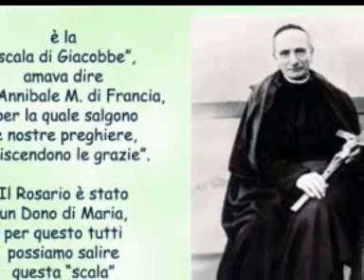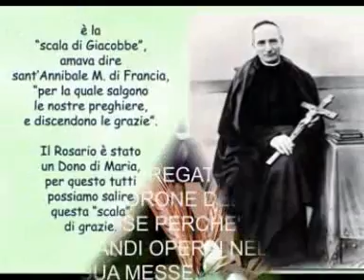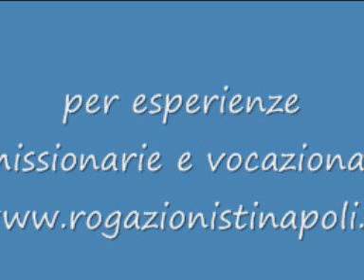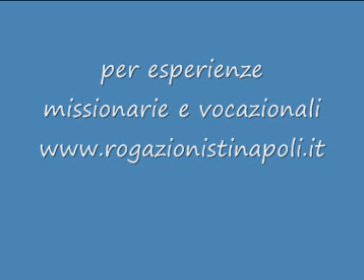Apri i miei occhi Signore - Rns. Orfanotrofio Antoniano. wmv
Attraverso le immagini di Sant'Annibale Maria Di Francia, apostolo della preghiera per le vocazioni, padre degli orfani e dei poveri, fondatore dei padri Rogazionisti del Cuore di Gesù e delle Suore Figlie del Divino Zelo, vogliamo far ascoltare la canzone del Rinnovamento nello Spirito dal titolo Apri i miei occhi il cui testo dice: Apri i miei occhi Signore

di Marcelo S. Rodriguez

Vederti splendere su me
 Nella luce della Tua gloria
 Versa il Tuo amore su noi
 Mentre cantiamo "Santo Santo"
 Santo, Santo, Santo
 Voglio vederti!

 Voglio vederti

Nelle immagini vengono presentate le attività dell'Orfanotrofio Antoniano che a napoli conduce una casa famiglia per minori a rischio, una mensa del povero parrocchiale per i senza fissa dimora e un seminario minore con una comunità di giovani in discernimento vocazionale. Organizziamo ritiri per giovani, cammini di discernimento vocazionale e campi missionari. Per un'esperienza missionaria o vocazionale con i Padri Rogazionisti, per sostenere anche tu le opere dell'Antoniano, contattaci su